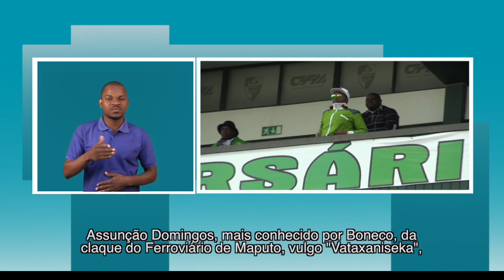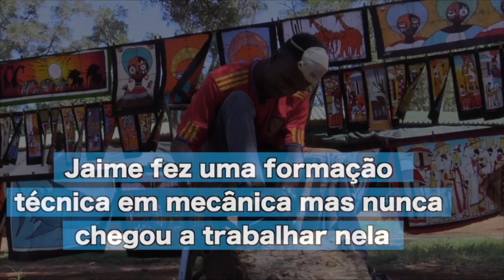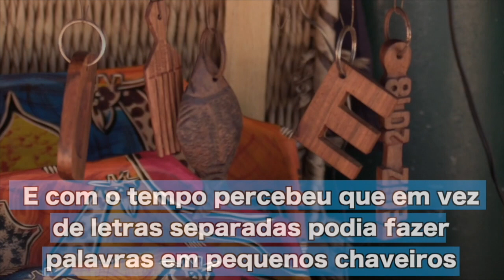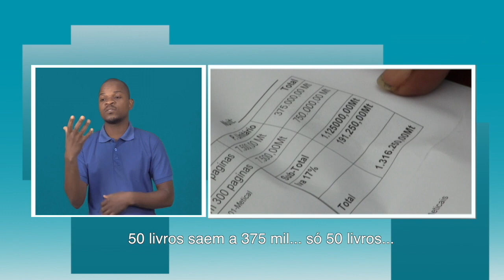PROGRAMA DA TV SURDO 01 07 2019